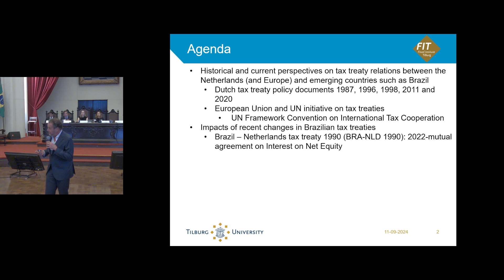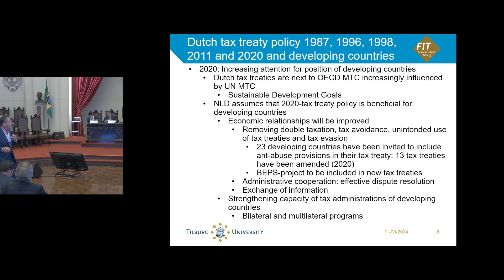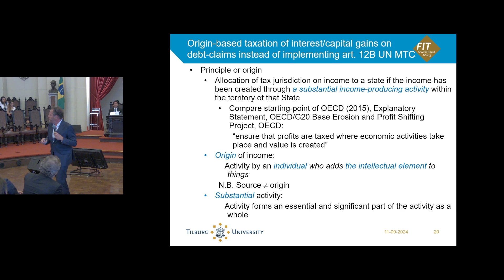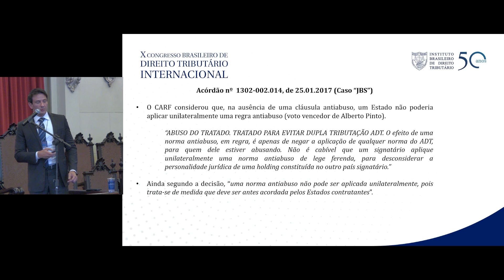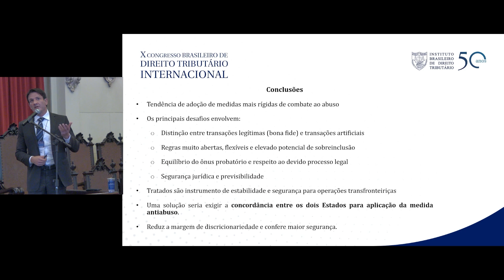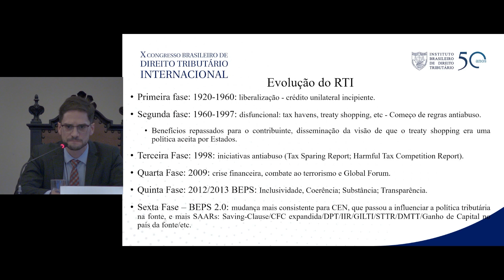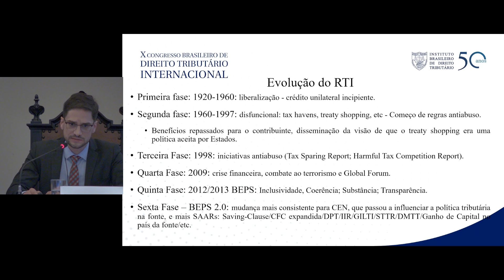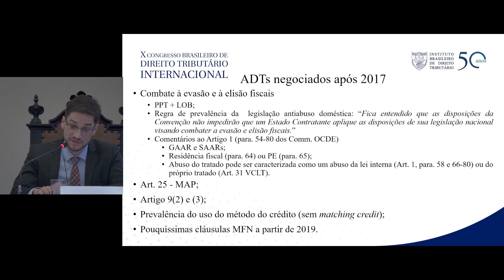Double Taxation Treaties and changes in the brazilian fiscal policy. - Inglês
Double Taxation Treaties and changes in the brazilian fiscal policy.